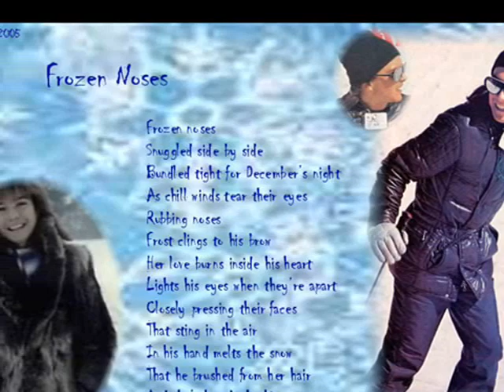The Partridge Family - Rainmaker